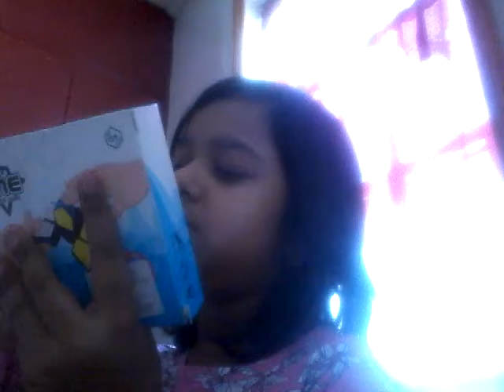My new toys 😊😊